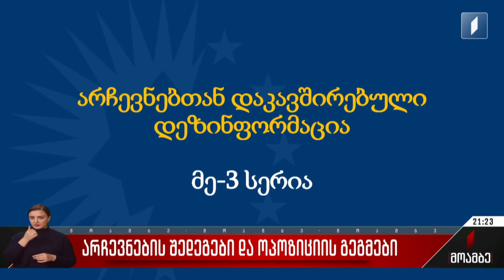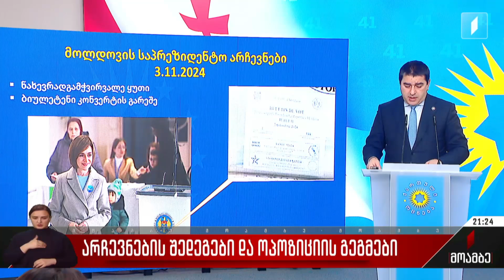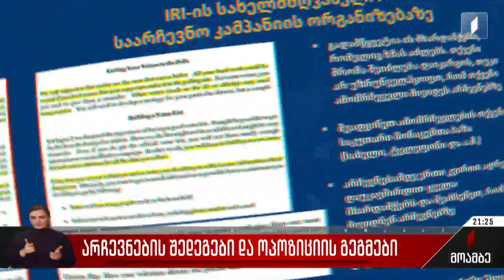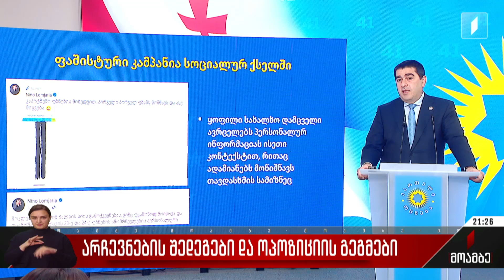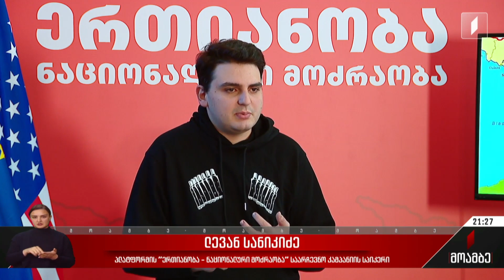არჩევნების შედეგები და ოპოზიციის გეგმები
ოპოზიცია და ადგილობრივი სადამკვირვებლო ორგანიზაციები არჩევნების გაყალბების დამადასტურებელი მტკიცებულებების გასაჯაროებას აანონსებენ.

ხმის მიცემის ფარულობის დარღვევა, პირადობის მოწმობების ჩამორთმევით ამომრჩეველზე ზეწოლა, პერსონალური მონაცემების უკანონოდ მოპოვება-გამოყენება, მოსყიდვა, დაშინება - ეს ის სქემებია, რომლითაც ხელისუფლების ოპონენტები საკუთარი ბრალდებების გამყარებას ცდილობენ. მესამე სექტორის წარმომადგენლები გაყალბების სქემაში ცესკო-ს თავმჯდომარის მონაწილეობაზეც მიანიშნებენ, უკვე გაისმა მოთხოვნა მის მიმართ გამოძიების დაწყებაზე. ბრალდებებს უსაფუძვლოდ მიიჩნევს ხელისუფლება, რომელიც ამომრჩევლების მობილიზებას საერთაშორისო სტანდარტად მიიჩნევს და ოპონენტებს საერთაშორისო ორგანიზაციების საარჩევნო ინსტრუქციებს ახსენებს. რეგიონებში მმართველი პარტიის მხარდაჭერის საკმაოდ მაღალ მაჩვენებელს კი ხელისუფლება დელეგატების აქტიურობით ხსნის და ოპონენტებს პასიურობის გარდა ქსენოფობიურ კამპანიაშიც ადანაშაულებს.

გაყალბების მტკიცებულებები თუ მანიპულაციები - პოსტსაარჩევნო ურთიერთბრალდებებს მანანა დევაძე ისმენდა.